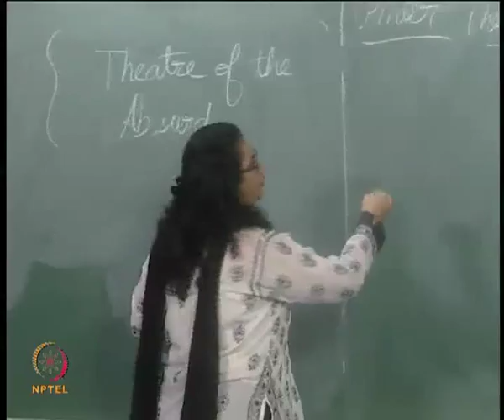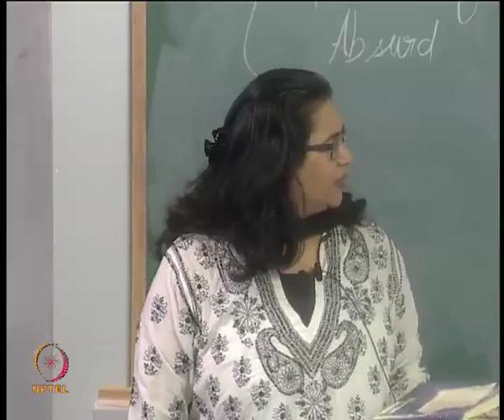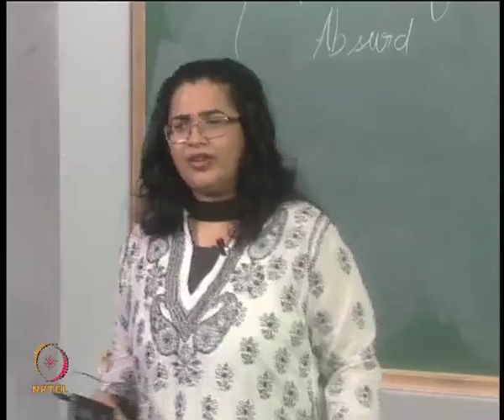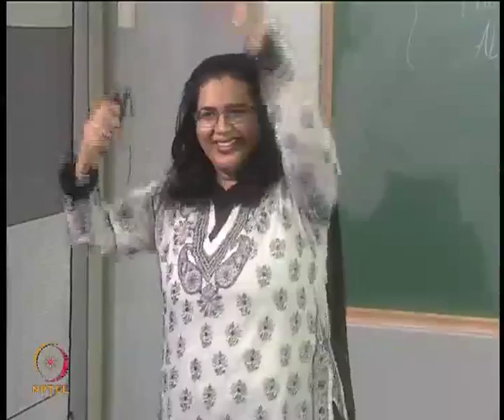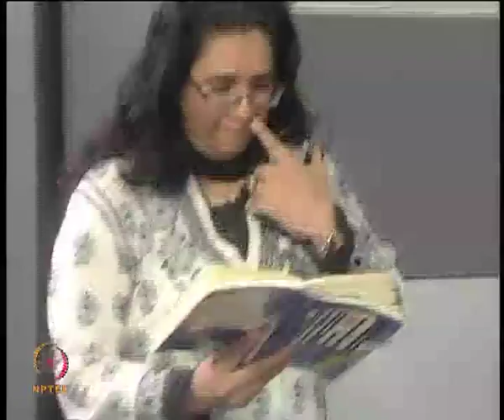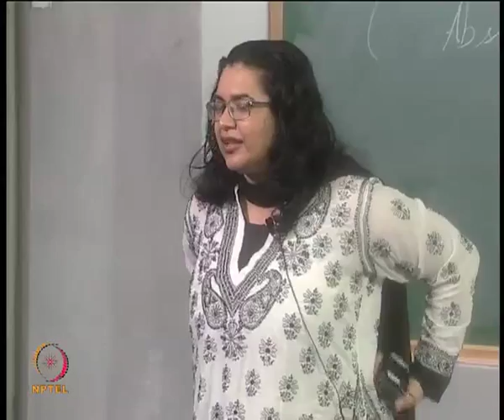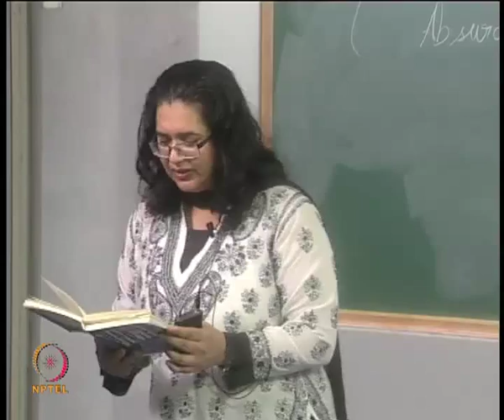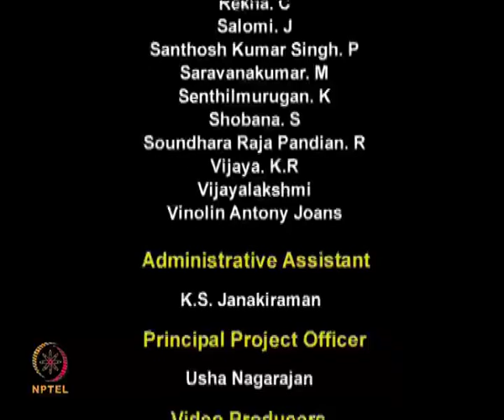Mod-01 Lec-04 Lecture-04